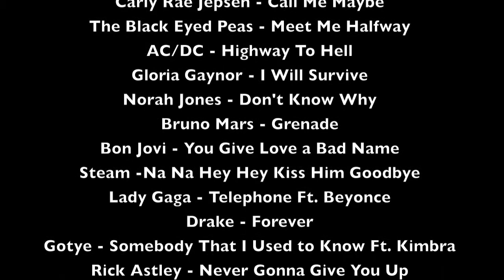#3 (LAZY) MUSICAL PHONE CALL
FOR ORIGINAL HIP HOP MUSIC.

Songs used in this video:
Dr. Dre - I Need a Doctor Ft. Eminem, Skylar Grey
The Black Eyed Peas - Meet Me Halfway
Norah Jones - Don't Know Why
Steam - Na Na Na Na Hey Hey Hey Good Bye
Lady Gaga - Telephone Ft. Beyonce
Drake - Forever
Gotye Somebody That I Used to Know Ft. Kimbra